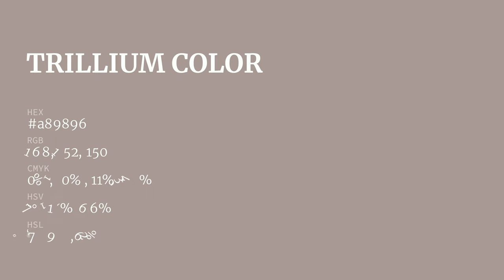Trillium color a89896 hex color - Grey color - Cool color a89896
What color is Trillium ? a89896 hex color - Grey color - Cool color a89896

Hex a89896 Color Code is also known as Trillium color.